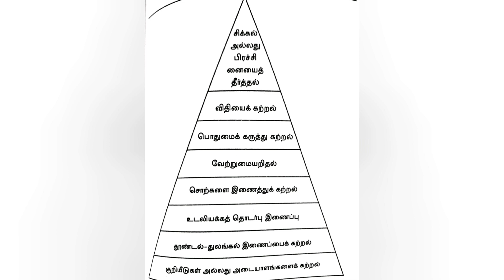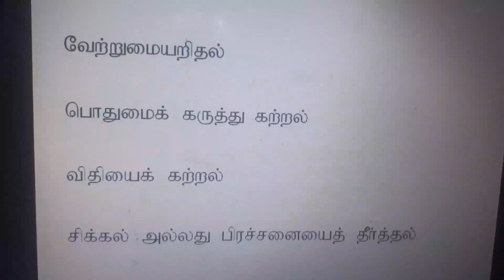B.ED EXAM I YEAR PREVIOUS YEAR QUESTION PAPER GAGNES EIGHT STAGES TECHING AND LEARNING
Tnteu bed first year important question 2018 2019